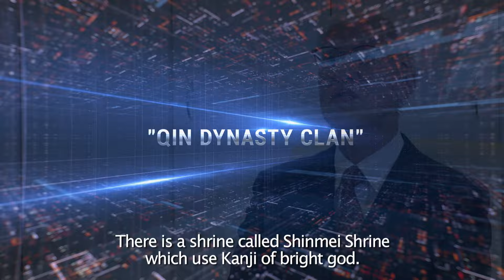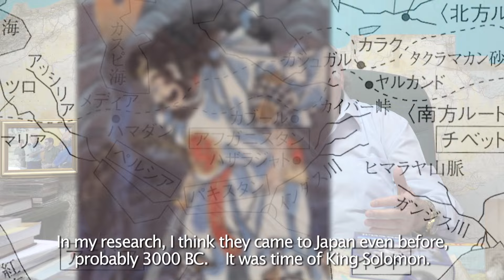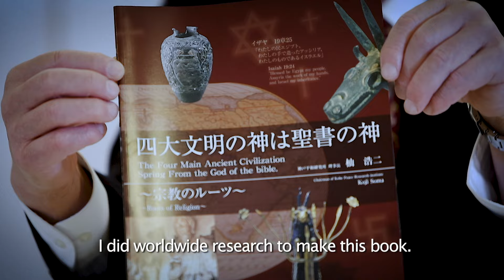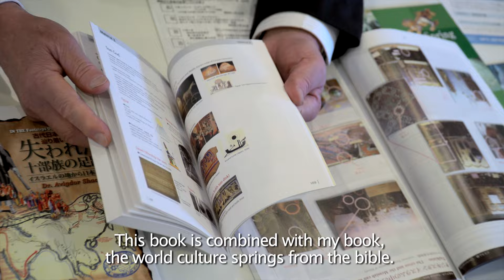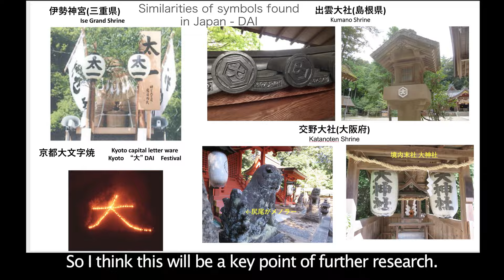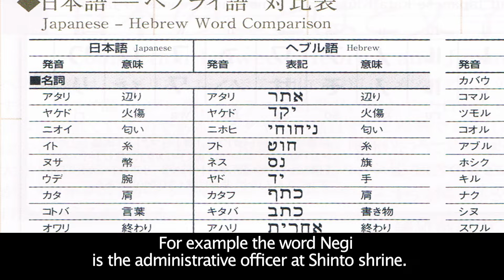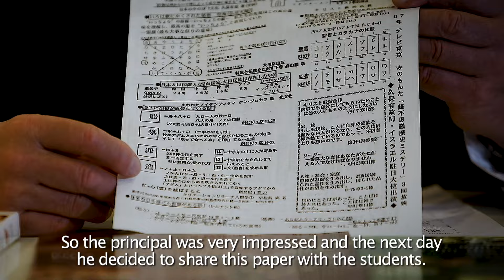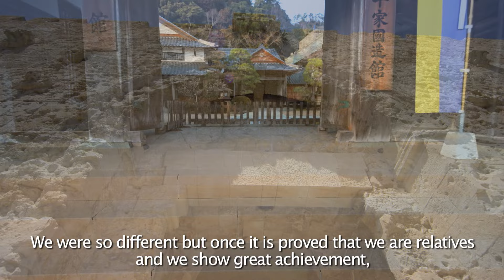文化の架け橋 – 日本とユダヤのつながりを探る 杣 浩二 の物語 日ユ同祖論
「世界に２つのシオンとエルサレムがある」「世界文化は聖書から」英語版出版記念会 杣　浩二博士（モルドバ国立教育大学名誉教授)

神戸平和研究所では、2023年11月11日に神戸ポートピアホテル「偕楽の間」にて、世界平和祈りの幕開け　SUNRISE PRAYER FOR WORLDPEACEを開催いたします。11時より開始いたします。

杣　浩二（Koji Soma）プロフィール

モルドバ国立教育大学名誉教授
モルドバキリスト神学大学　哲学博士

●主な著書
・「日本文化もとをたどれば聖書から」　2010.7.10
・「四大文明の神は聖書の神」　2012.3
・「日本古来の神仏はイスラエルの神」　2012.6
・「古代ユダヤ人は日本に来ていた―実証的証明―」
　　（日本語版・英語版・ポーランド語版）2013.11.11

　―以上はイスラエル国立図書館に収蔵されています―

・「古代ユダヤ人は日本に来ていた」（2018年UP DATE英語版）
・「古代ユダヤで読み説く物部氏と『アーク』の謎」文芸社　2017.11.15
【監修】
・「失われた十部族の足跡」　アビグドール・シャハン著　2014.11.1

 ●株式会社サンビルダー　会長
　◆神戸芸術文化会議　学術委員
　◆東京基督教学園・大学　顧問
　◆神戸青年商工会議所　特別会員・ｾﾈﾀｰ
　◆日本基督教実業人会（ＣＢＭＣ）元理事長

●主な講演記録
・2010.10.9   国際日本文化研究センター
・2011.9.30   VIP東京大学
・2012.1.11   VIP慶応大学・VIP早稲田大学・東京基督教大学
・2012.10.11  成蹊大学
・2015.10     ポーランド国立ジョショウ大学　ジョショウ技術経済大学
・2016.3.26   シャハン教授と共同講演（京王プラザホテル）
・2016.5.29   シロニー教授と共同講演（神戸芸術文化センター）
・2016.9      ジョウジア国立トビリシ大学
・2017.3      マウントケニア大学法学部　　アフリカ経営大学　ケニア
　　　　　　　東アフリカ英語教育者会議　基調講演（マウントケニア大学ルワンダ校）
・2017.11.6   ヘブライ大学―日本とイスラエルの観光庁協賛
・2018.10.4   バルセロナ神戸姉妹都市25周年　プロジェクトフェニックス
　　　　　　　バルセロナ公式訪問　学術講演
・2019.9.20　 ポーランド　クラクフ　イグナチオ大学
・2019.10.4   イタリアローマバチカンフィレンツェ　学術講演　観光庁　外務省
・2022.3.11   第６回神楽伝承フォーラム（衆議院第一議員会館　国際会議場）

視聴者に多大な影響を与える強力なハイエンドのビデオ制作を行い、特にお客様との関係の開発に

重点を置いています。

私たちは計画の初期段階からスクリプト、そして完成した映像作品の配給までにおいて、映像制作を完全に把握できるようなエンドツーエンドのソリューションを提供しています。

あなただけの製作拠点として、私たちを活用することもご相談いただけます。私たちはカメラマン、デジタルビデオ編集者、メディアトレーナー、ビデオのエンコードやDVDの制作サービスに最高のスタッフを提供することが可能です。

SGK STUDIO PRODUCTION